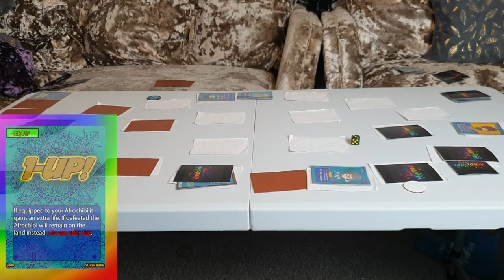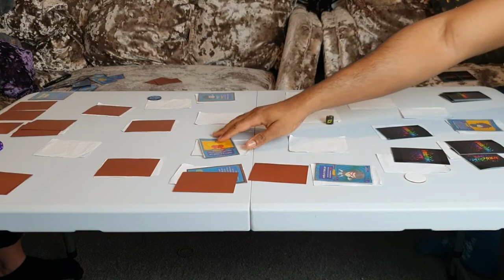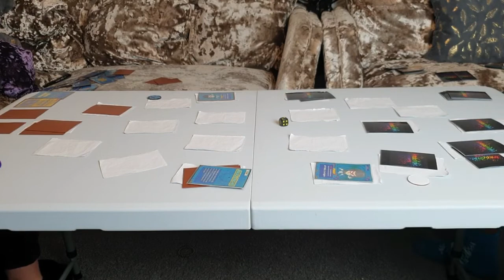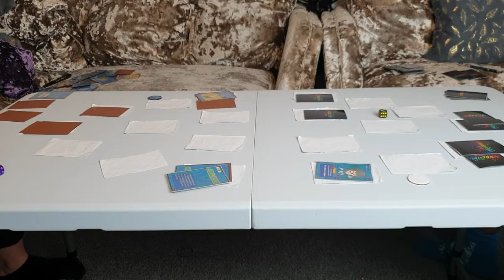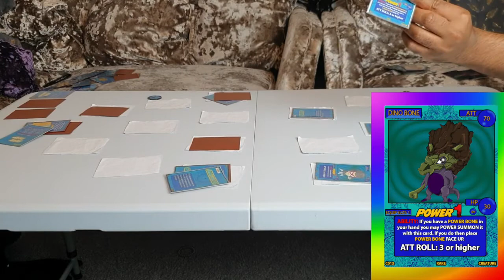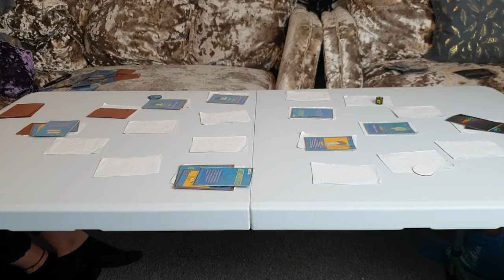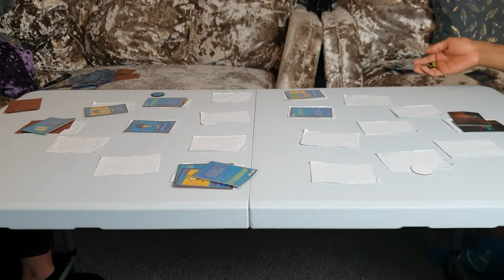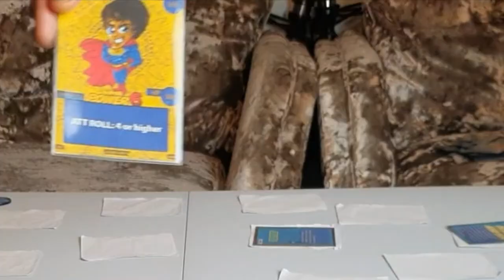Afro Pierre vs The Fiancée pt2 Homemade TCG Battle | AFROCHIBI CHAMPS TCG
Hi all! Its time for this epic TCG battle to end! This is the second half of our exhibition battle. No deck restrictions, we just created decks we feel could snatch the win. All play test cards are from my homemade charity trading card game. SOON TO BE RELEASED.

MUSIC